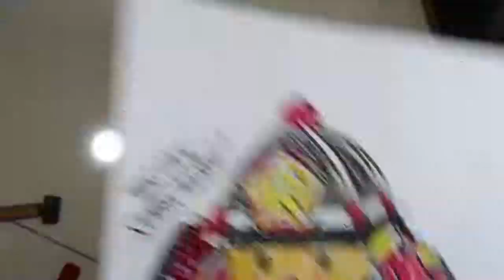CARA MENGGAMBAR DAN MEWARNAI ROY ROI ROBOCAR POLI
roy atau roi dari robocar poli adalah salah satu tokoh kartun penyelamat yang merupakan titisan dari truk pemadam kebakaran atau truk damkar yang berwarna merah dan kuning atau oren, tokoh ini adalah favorit kami, dan di sini kami mewarnainya juga menggambarnya. semoga suka dan tolong subscribe jika kamu menikmatinya